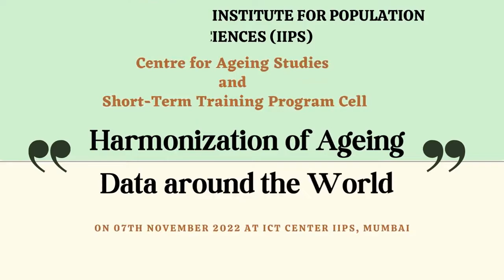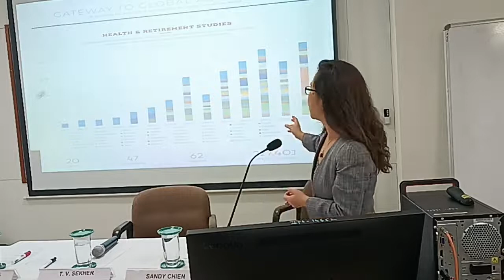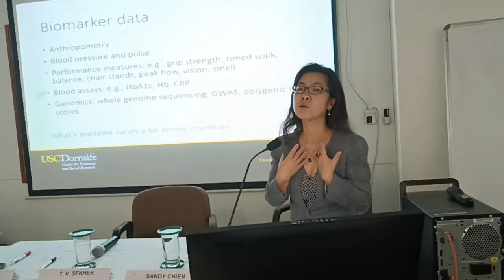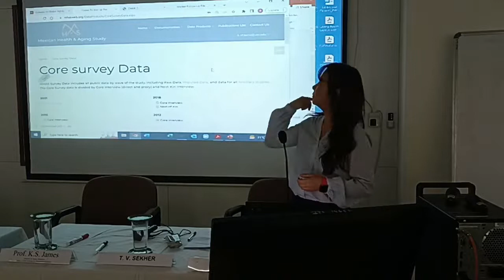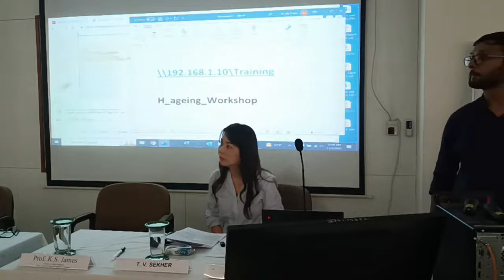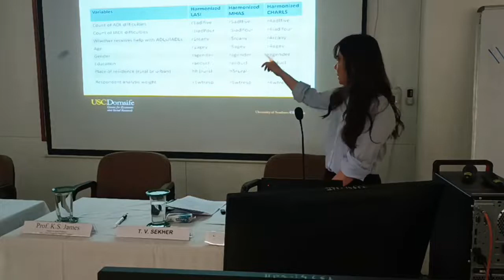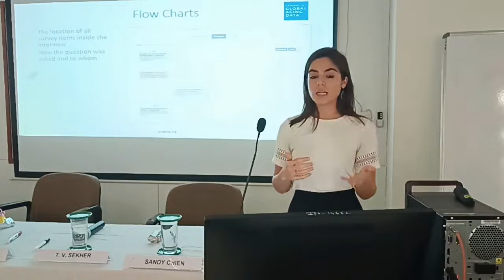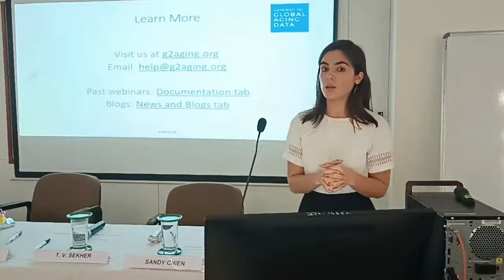Workshop on "Harmonization of Ageing Data around the World" (G2AGING:Gateway to Global Aging Data)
Workshop on "Harmonization of Ageing Data around the World" held on 7/11/2022 at IIPS

(G2AGING : Gateway to Global Aging Data)

Guests from USC :
Jinkook Lee
(Director & Research Professor of Economics)

Sandy Chien
(Assistant Director, Sr Programmer)

Sarah Petrosyan
(PM, Programmer)